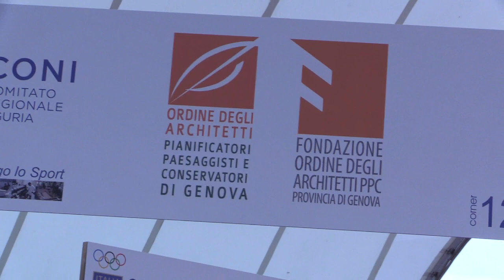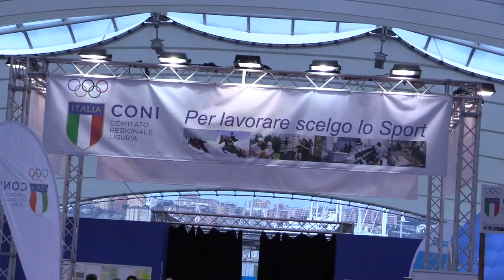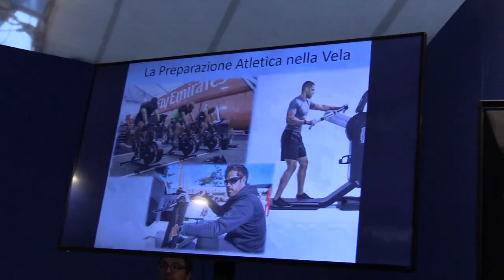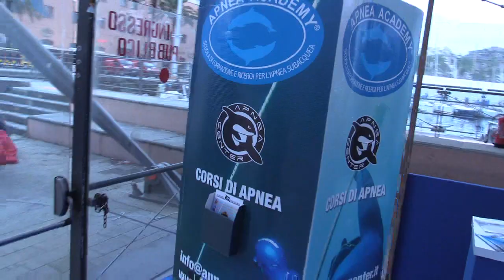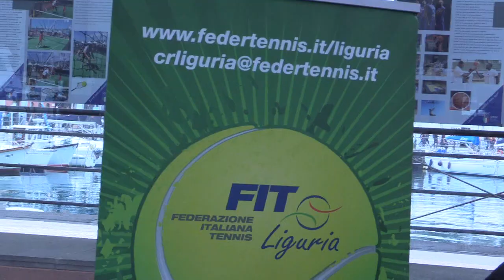Inaugurato il padiglione Sport di Orientamenti 2018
Il mondo sportivo si ritrova in piazza delle Feste per l'inaugurazione del padiglione Sport di Orientamenti 2018 al Porto Antico in piazza delle Feste. Interviste ad Alberto Miglietta (AD Coni Servizi), Massimiliano Rosolino (campione olimpico Nuoto) e Antonio Micillo (pres. Coni Liguria)